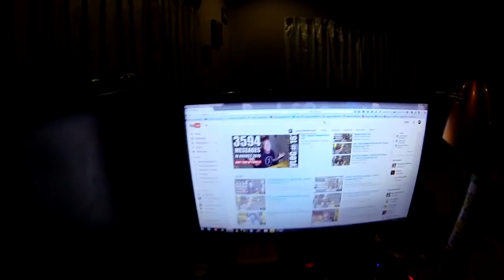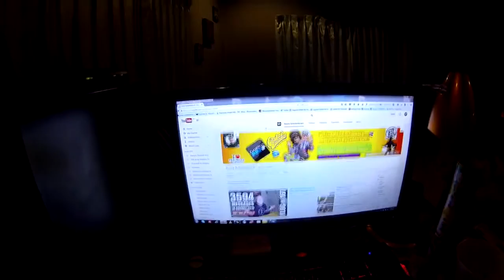Good night from Phuket Thailand Sunny's Thailand Vlog # 168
Please read first : In this Vlog  Good night from Phuket Thailand  - You have seen my beautiful life in Thailand only during the day so far. This is what i do when .

Please read the description !! Meeting up with Tim Whybrow at Grill Bill Kamala was a great pleasure for me and my amazing staff. We hat a lot of Fun. In this .

Please read first : This is My Future Home in Thailand - Part 4 I am planning to move in the nearby future from Phuket Thailand to Phang Nga Thailand. Just 120 .